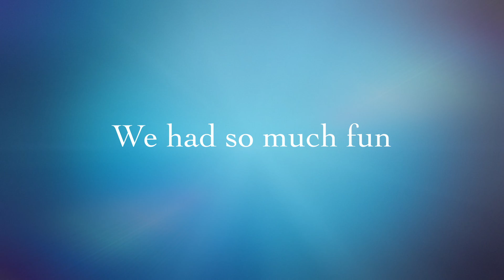JMC August 2020 Highlight Video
Check out how much fun we had at Junior Music Camp this year!